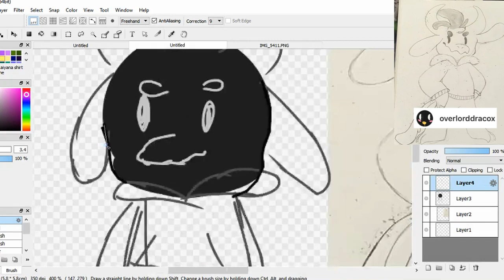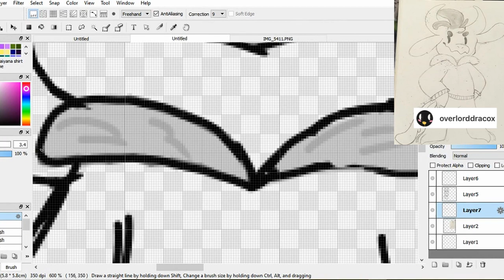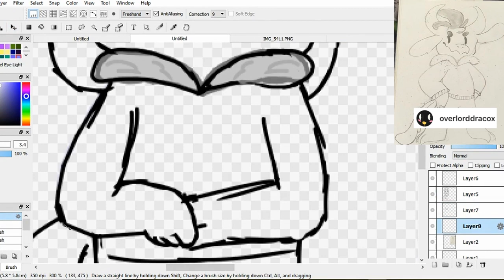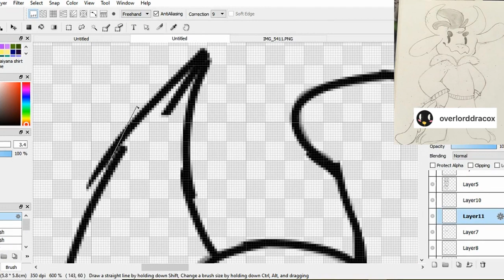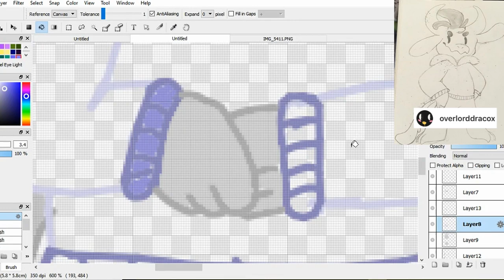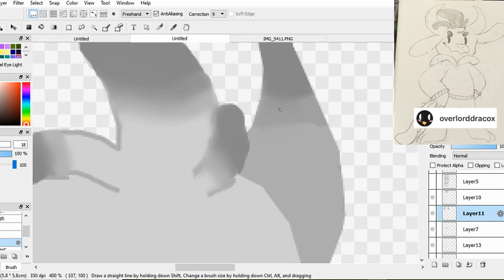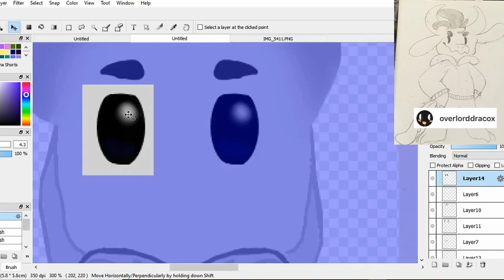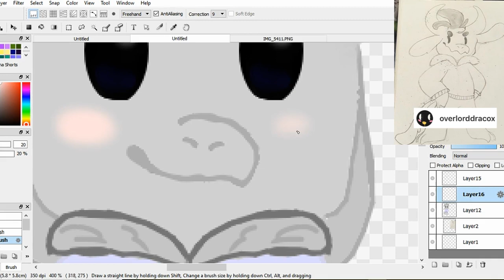Drawing Your OCs #1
So yeah. Awkward  ;.;